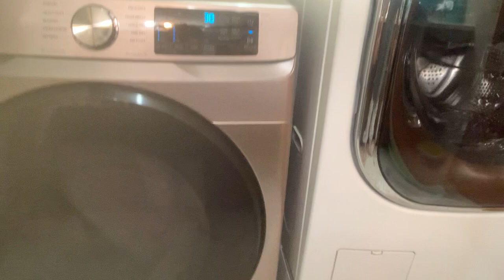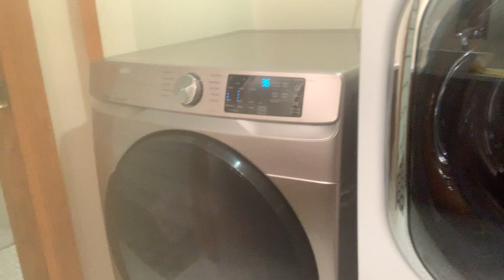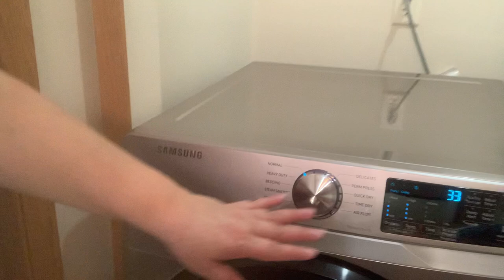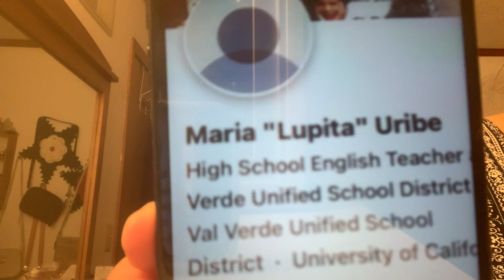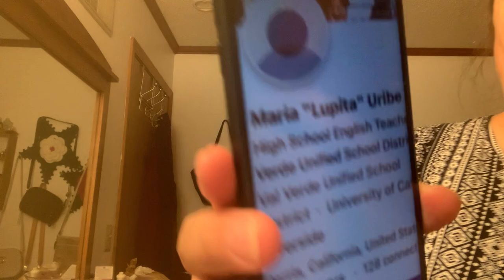María Guadalupe Uribe. Alias zobaca